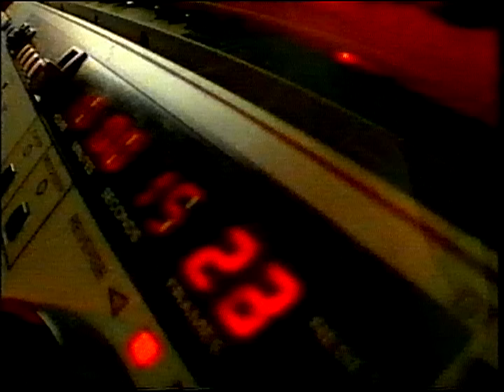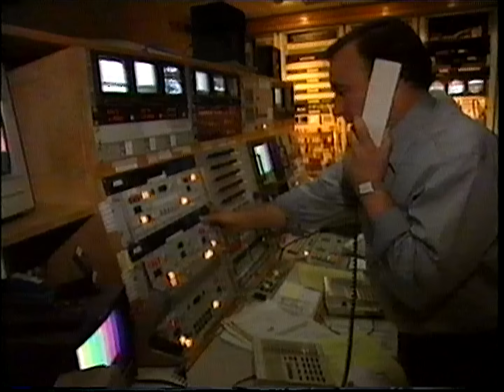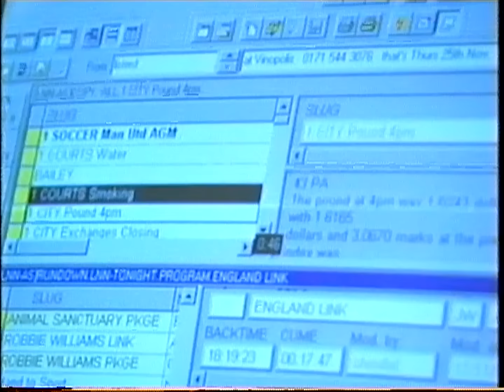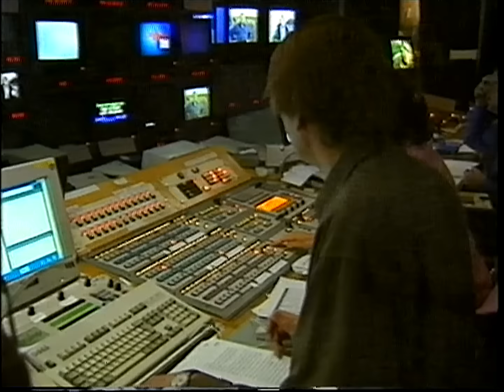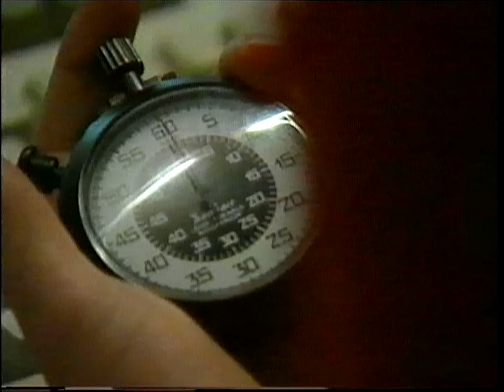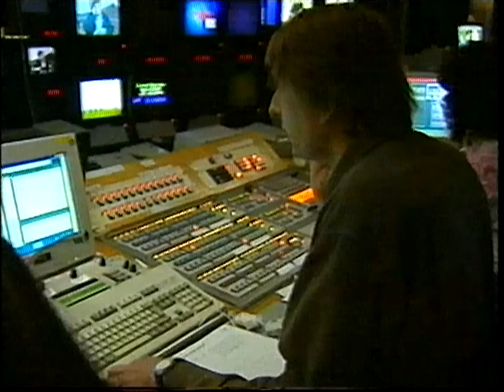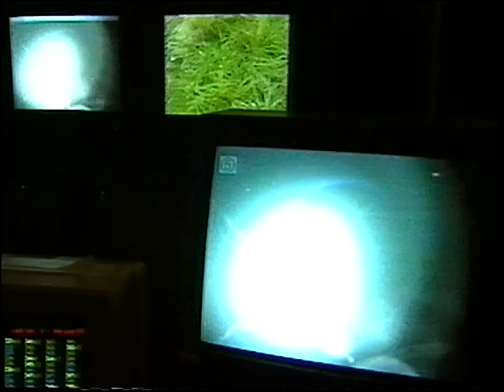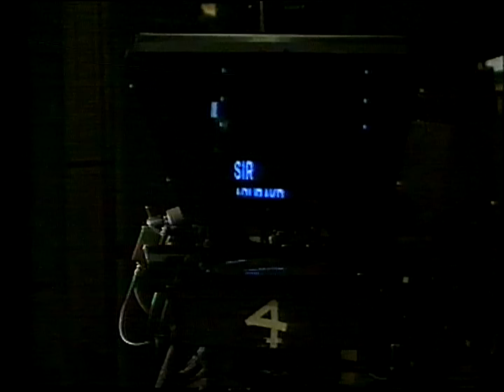It Shouldn't Happen to a... Newsreader